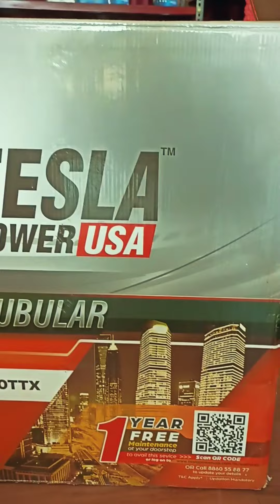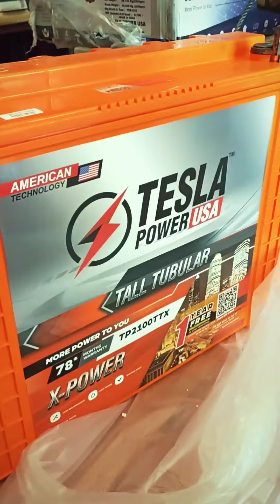UNBOXING ⚡⚡💐💐 INVERTER BATTERY 💐210 AH⚡ TESLA POWER USA WITH MORE WARRANTY AND POWER NOW IN INDIA💐⚡⚡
Unboxing TESLA POWER USA Home inverter battery TP2100TTX 210 AH BATTERH WITH

*78 MONTHS WARRANTY (90 MONTHS ALSO AVAILABLE )
First year 2 services FREE
Same day replacement
Tall tubular
Everlasting battery
Online warranty